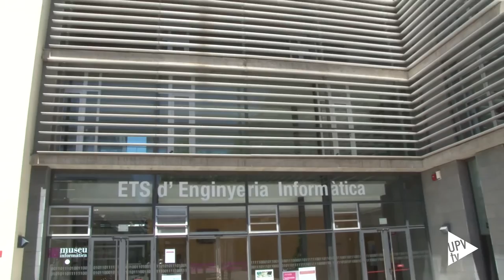UPV, mejor universidad española en Ciencias e Ingenierías - Noticia @UPVTV, 15-06-2016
La Universitat Politècnica de València es la mejor universidad española para estudiar Ciencias e Ingeniería, Informática y Tecnologías de la Información y las Comunicaciones. Esto es lo que se desprende del informe elaborado por la Fundación Everis.

El “Ranking Universidad-Empresa. Encuesta a las empresas españolas sobre la empleabilidad de los recién titulados” tiene por objeto establecer una clasificación de universidades relacionando las necesidades del mercado laboral con las competencias adquiridas en el contexto educativo. Es decir, determina qué es lo que más valoran las empresas a la hora de contratar a un recién titulado; cuáles son las titulaciones que más demanda han generado durante los últimos cinco años y cuáles son las mejores universidades, públicas y privadas, para estudiarlas.

Según los resultados, la Universitat Politècnica de València se sitúa a la cabeza en Ciencias e Ingenierías – posición que repite por segundo año consecutivo –. Y,  avanza espectacularmente en Informática y Tecnologías de la Información y las Comunicaciones pasando del octavo al primer puesto.

Además, la UPV es la universidad española más valorada a la hora de dotar a sus titulados de capacidad de aprendizaje y adaptación al cambio; habilidades para trabajar en entornos multiculturales y multidisciplinares. Asimismo, las empresas valoran positivamente la facultad de los egresados de la Politècnica de València a la hora de trabajar en equipo y orientarse a la consecución de resultados.

El informe de la Fundación Everis, en esta segunda edición, está basado en la información proporcionada por 2.155 empresas privadas de más de diez trabajadores, sobre 15.485 recién titulados contratados procedentes de 82 universidades y 95 titulaciones.